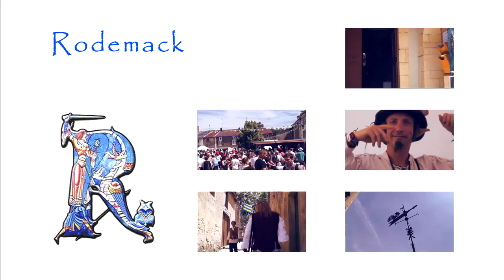Fête médiévale de Rodemack - épisode 2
Fête médiévale de Rodemack

Bande son :
Composer: Maria Girbiat.
Performer: Paul Arden-Taylor.